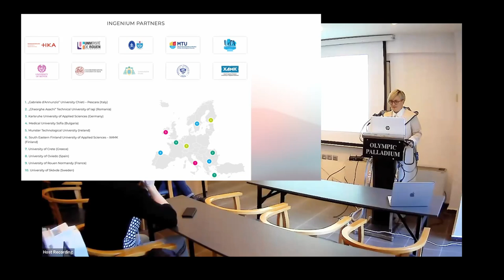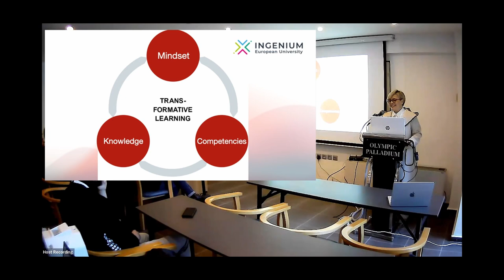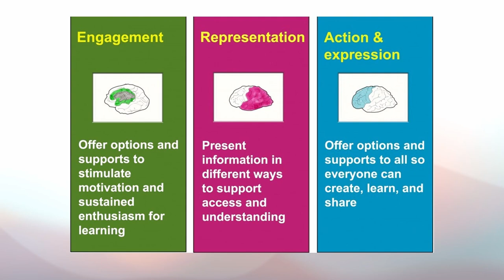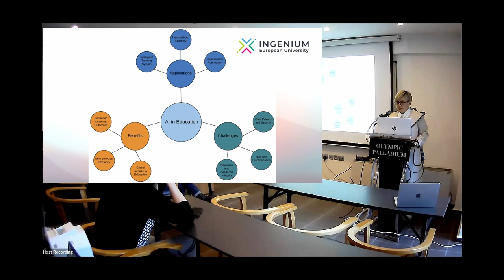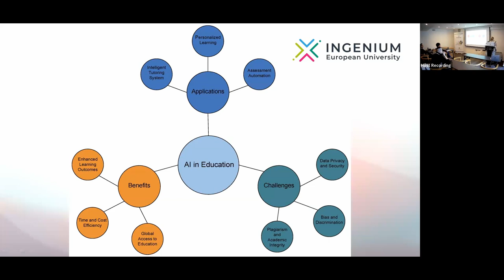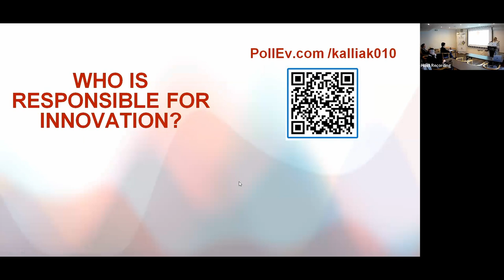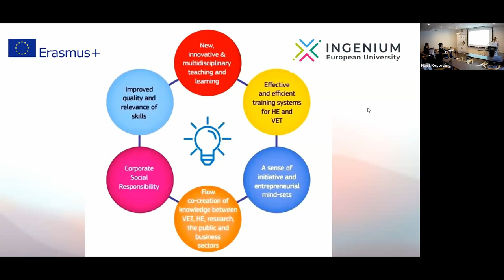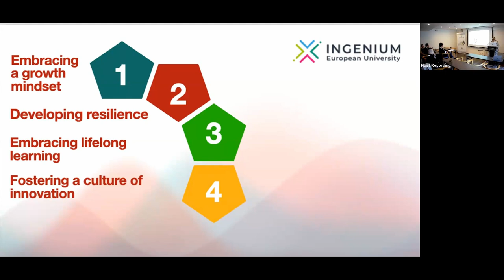INGENIUM Staff Academy: Opening Speech - Kallia Katsampoxaki-Hodgetts, Greece 02/2024